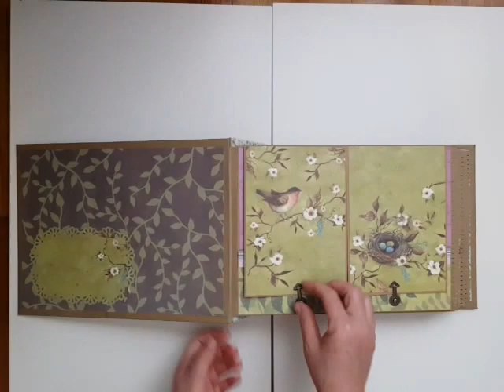"Memories" Premade Scrapbook album, Memory book, Photo album, 8.5"x11.5"